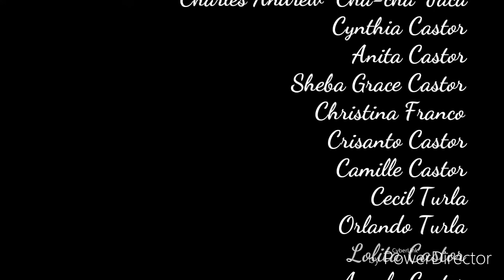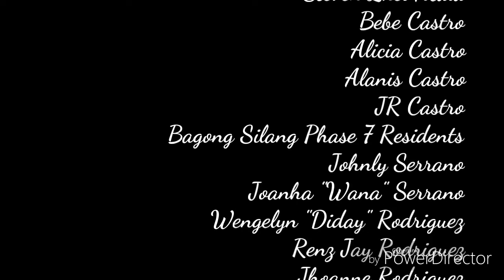The Christmas is Coming (web drama) Episode 14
Episodes: 14

Cast:
Carlo Facundo

Narrated by:
Carlo Facundo
Produced by:
Facundo Films
Written by:
Carlo Facundo
Editted by:
Carlo Facundo
Directed by:
Carlo Facundo